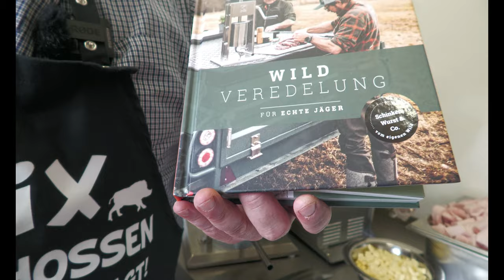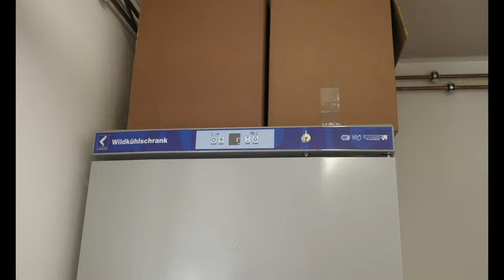Wildbratwurst "Schweizer Art" mit Buchvorstellung von @landig.wildkuehlung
In dieser Folge stelle ich euch ein Wildbratwurst Rezept aus dem neuen Buch  "Wild Veredelung" von @landig.wildkuehlung vor.

Rezept für "Wildbratwurst Schweizer Art":
Zutaten für 5,4 kg Gesamtmasse
Fleisch
3,8kg Wildfleisch (Nacken, Bauch und Blatt)
1,5 kg Schweinerückenspeck
100g Eisschnee/Scherbeneis

Gewürze - Menge jeweils für 1kg
20g Salz
1g gemahlener weißer Pfeffer
1g getrockneter Majoran
1g Knoblauchpulver
1g frisch geriebene Muskatnuss
0,5g gemahlener Piment
10g Zwiebeln, fein gewürfelt
100g Käse (z.B. Bergkäse oder würziger Emmentaler) etwa 5mm klein gewürfelt

1) Därme nach Anleitung vorbereiten

2) Fleisch und Speck in 2cm große Würfel schneiden. In einem geeigneten Behältniss mit Salz, Gewürzen, Zwiebeln und Eisschnee mischen. Alles durch die 3mm Scheibe des Fleischwolfs geben.

3) Dann alles gut mit den Händen (Handschuhe!) durchmischen, bis eine gute Bindung entstanden ist. Zuletzt die Käsewürfel untermischen.

4) Das Brät mit dem Wurstfüller in die Därme füllen und zu 15-20 cm langen Würsten abdrehen.

Die Würste können sofort gebraten und serviert oder noch haltbar gemacht bzw. eingefroren werden.

- Einfrieren: 2 Stunden im Kühlschrank ruhen lassen und dann mit dem Vakuumiergerät im Vakuumbeutel einschweißen und einfrieren.
-Brühen bei 65 Grad in leichtem Salzwasser für 25-35 Minuten.In Eiswasser abkühlen lassen, dann tiefkühlen oder 2 Tage im Kühlschrank aufbewahren.
- Direkt nach dem Abdrehen roh in der Pfanne braten.

Verlässliche Produkte für die Wild Veredelung:

Buch Wild Veredelung

Wildkühlschrank LU 9000

Der Wurstfüller

Vakuumiergerät V200 Premium

Profi-Messerset Prime-Line 3-teilig

Profi-Fleischwolf W 200